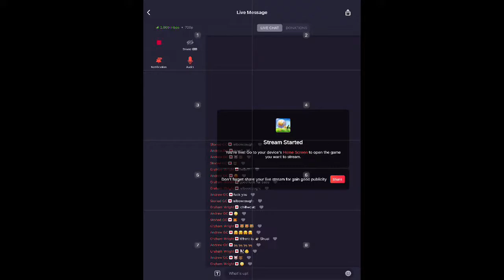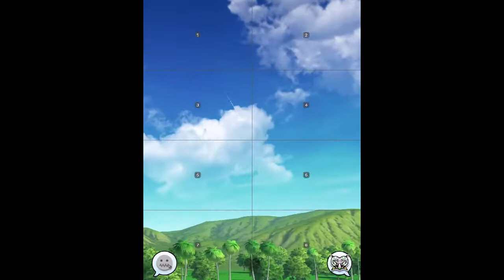Ye Old Panda Bear 2